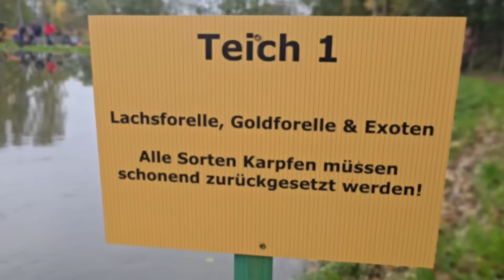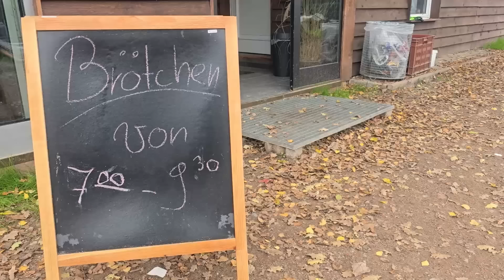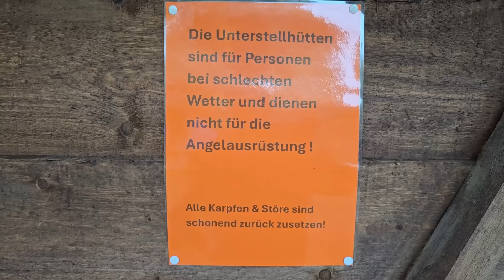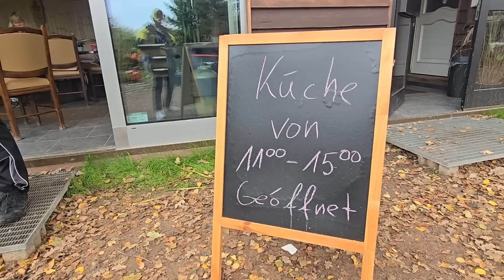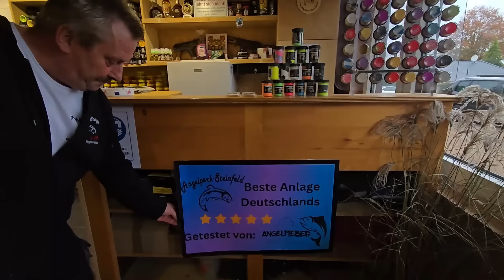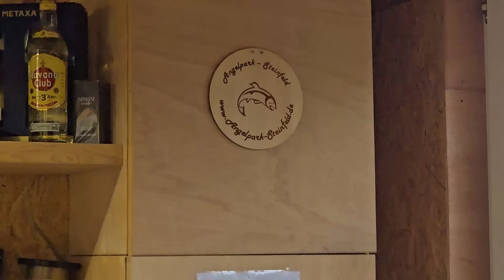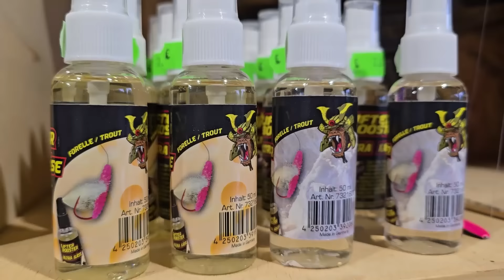Monster Lachse in Steinfeld / was hat sich verändert ?? Lachsforellen im Herbst / was bringt Erfolg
In dieser Folge Angel Fieber sind die beiden wieder vereint am Wasser , heute nehmen wir euch mit auf der jagt nach den dicken lachsforellen im angelpark Steinfeld .

Auf was wir in dem Video wieder mal hervorragend gefangen haben seht ihr selbst , kleiner Spoiler Alarm es hat was mit uns zu tun .

Nach der Neueröffnung haben wir die lecker gastro mal auf Herz und Nieren getestet und der Burger sowie die Pommes und Brötchen von bester Qualität.

David und flo haben in den Umbau sehr viel Herz und Liebe eingesteckt das merkt man sofort und wir haben den super angeltag zusammen am Wasser mal wieder genossen .

Wenn euch das Video gefallen hat lasst uns gern ein kostenloses Abo da , und über ein Like oder Kommentar würden wir uns sehr freuen.